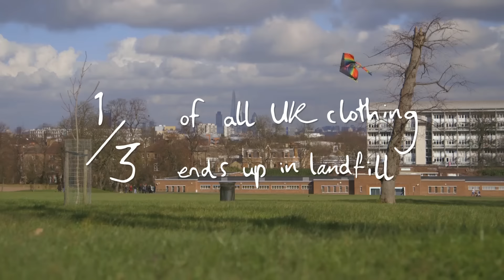Making a difference at Mother's Day I Bundle of Joy I Hubbub Campaigns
EXTENDING THE LIFE OF TOTS' TOGS BY REDISTRIBUTUNG OUTGROWN CHILDREN'S CLOTHING

When is comes to children’s clothing we’ve been looking behind the seams. The average family spends a whopping £11,000 on clothing per child growing up. Meanwhile nearly 1/3 of UK clothing ends up in landfill, losing all value.

Mums in Herne Hill have been gifting their child's good quality, outgrown clothing through Bundle of Joy to other local mums for Mother's Day. Increasing the lifespan of tots' togs, decreasing the amount of clothing that goes to waste whilst helping families save money.

If you live in or around Herne Hill, South London, you can still gift your child's clothing.

JOIN THE CAMPAIGN: If you'd like to be a part of Bundle of Joy 2017, get in touch: heather[@]hubbub.org.uk.

COLLABORATION WITH: Herne Hill Forum